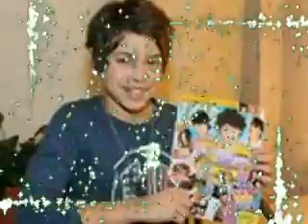Jake T Austin